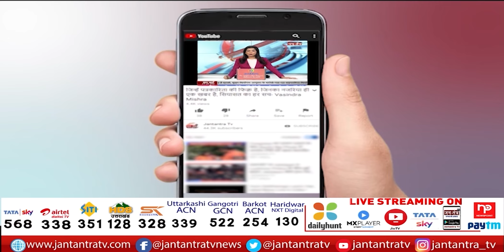Kartikey Singh Cricketer | Kartikey Singh Mumbai Indian | सिपाही के बेटे ने किया शहर का नाम रौशन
About Video:
झांसी पुलिस के एक सिपाही के बेटे ने अपने शहर का नाम रौशन कर दिया है... झांसी के कार्तिकेय सिंह का IPL की इंडियंस टीम में सिलेक्शन हो गया है... अपने बेटे के सिलेक्शन पर पिता को गर्व महसूस हो रहा है तो खुशी की वजह से उनकी आंखे भी नम है... देखिए ये रिपोर्ट...

In This Video:
kartikey singh bowling,
Kartikey Singh Cricketer,
Kartikey Singh Mumbai Indian,
kartikey singh batting,
kartikey singh batting in ipl,
kumar kartikeya singh bowling,
kumar kartikeya singh,
kumar kartikeya singh cricketer,
kumar kartikeya bowling,
kumar kartikeya singh mi,
kumar kartikeya singh Mumbai Indians,

uploaded by surabhi dubey